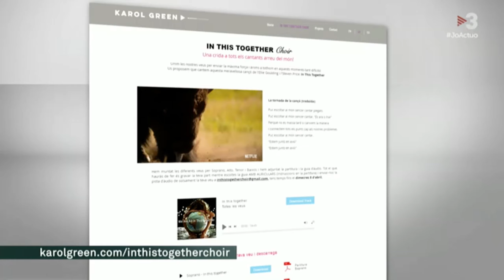In This Together Choir a Telenotícies migdia de TV3